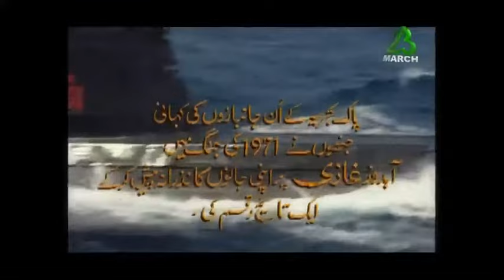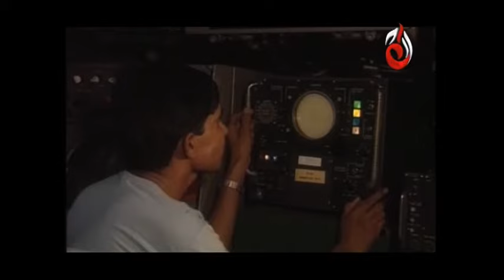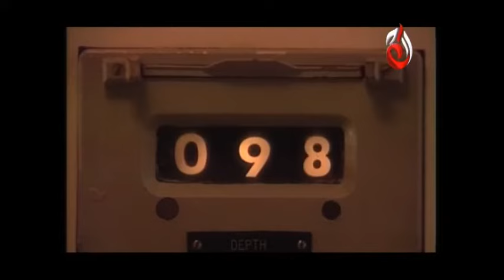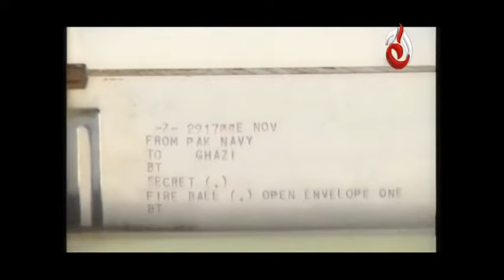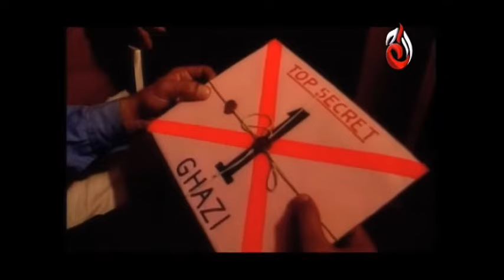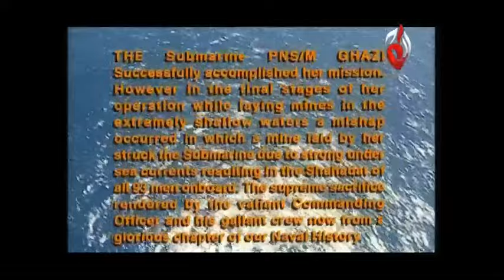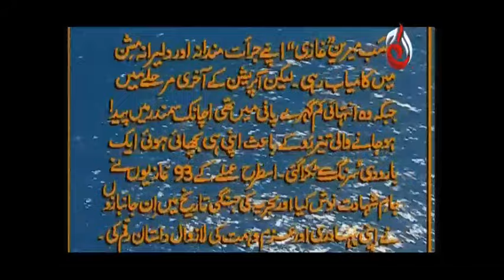Ghazi Shaheed - 23rd March Special Telefilm - Aaj Entertainment